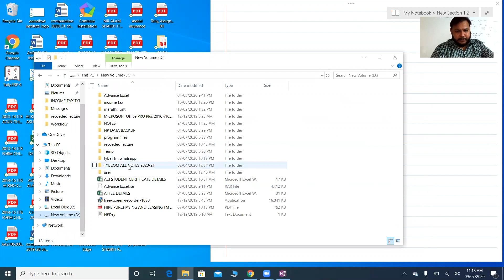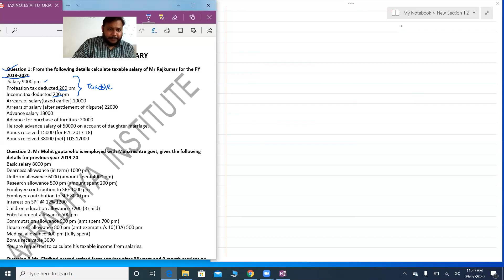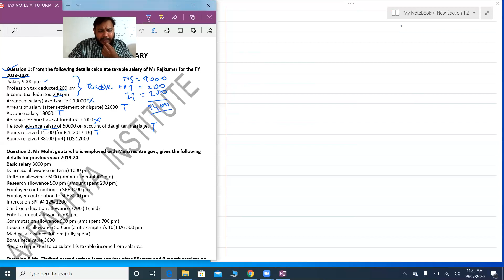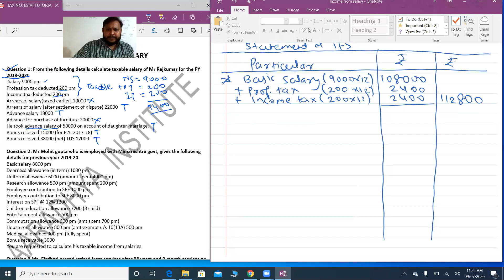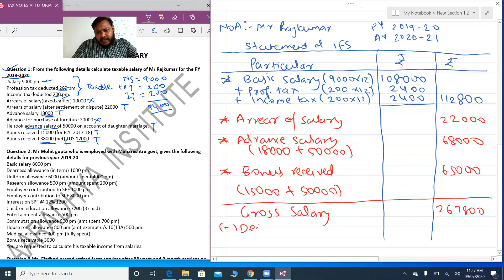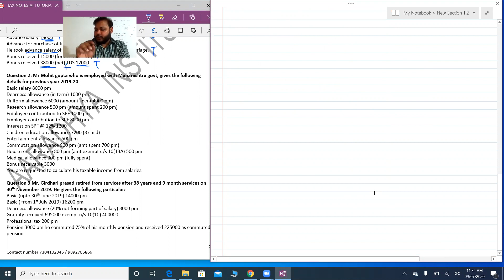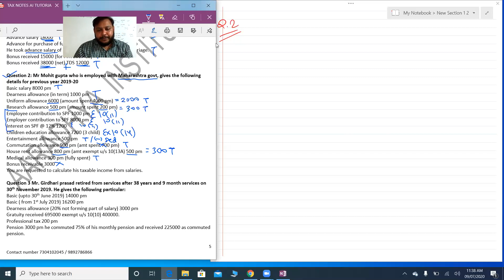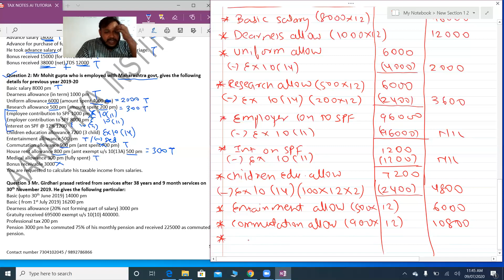INCOME FROM SALARY LECTURE 02